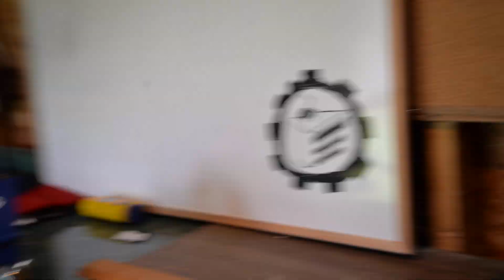Finishing the Knife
Fun with acid and grinders!

Make sure to Visit Cakeworks.net for news and updates on all things either work or Cake related!

f you want to talk to Cake, Here is how!